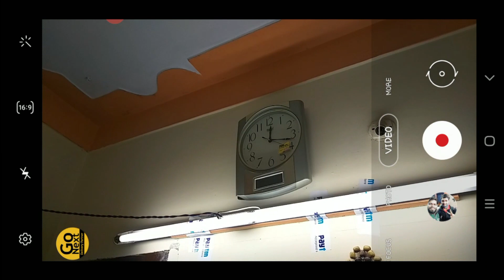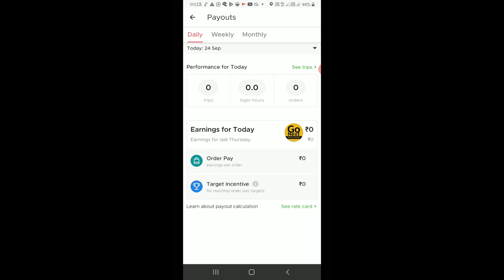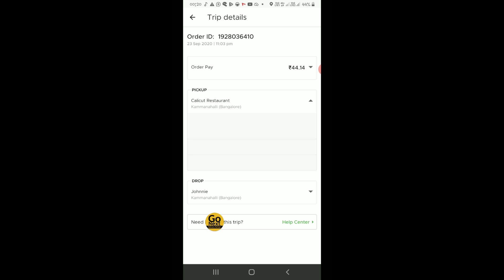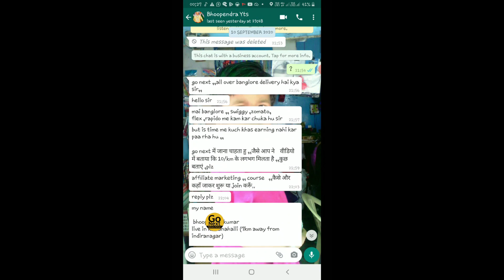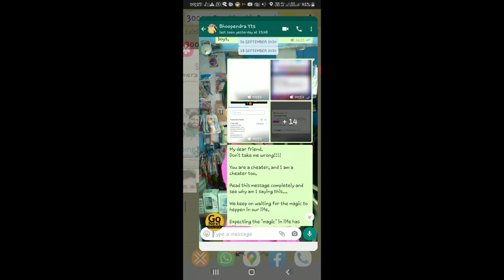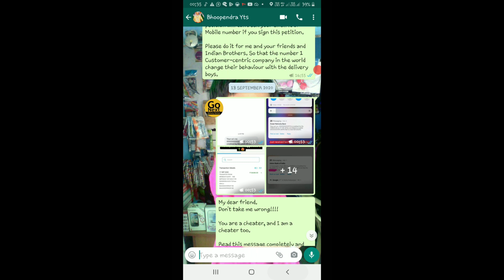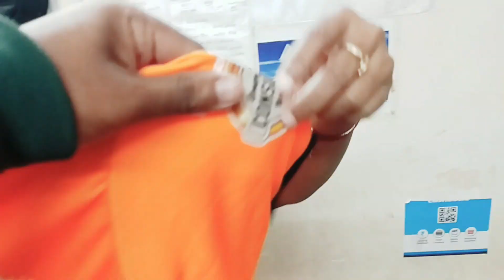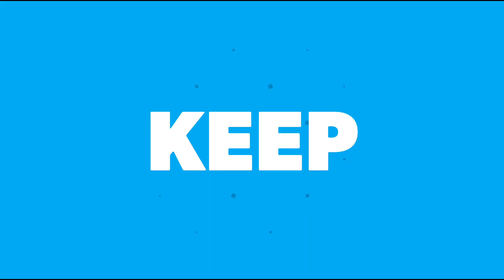Shadowfax Bag & T Shirt🔥🔥Zomato Earnings Today🔥Subscribers Meet-up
Shadowfax Delivery Boy Salary
Shadowfax Joining
Daily Earning in Shadowfax
Shadowfax Orders
Shadowfax Incentives
Shadowfax Payment
Zomato Delivery Boy Salary
Zomato Joining
Daily Earning in Zomato
Zomato Orders
Zomato Incentives
Zomato Payment
Shadowfax Bag & Tshirt
Zomato Earnings Today

If you have any serious queries and you want to talk with me personally. If you want me to help you with any matter then you can book a 1to1 call here.
You can join
I will be very happy to help you.

For any queries WhatsApp Chat only on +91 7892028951
( Please Don't Call me, I will not receive any calls on this number )

The products I use and want to buy

I THANK ALL OF MY SUBSCRIBERS FROM THE BOTTOM OF MY HEART AND I WISH FOR YOU ALL A GREAT LIFE AHEAD, KEEP LEARNING, KEEP TEACHING.